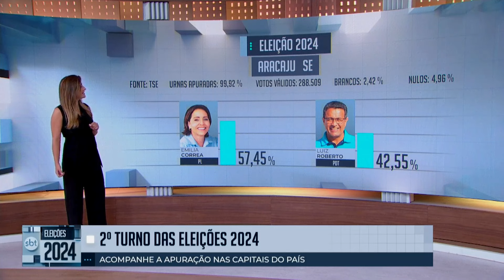Candidata Emilia Correa (PL) é eleita no 2° turno em Aracaju (SE) | SBT News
O candidata Emilia Correa, do PL, foi eleita neste domingo (27) com 57,46% dos votos, superando o Luiz Roberto, do partido PDT. | sbtnews sbtbrasil Política eleições #2°turno